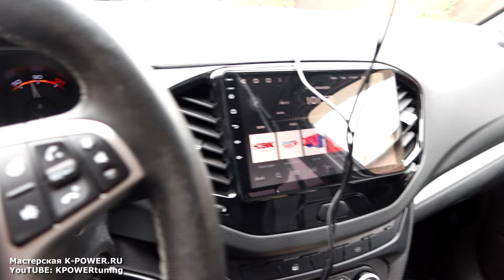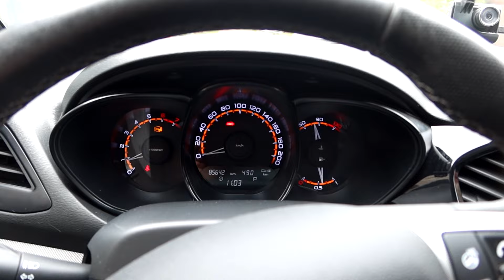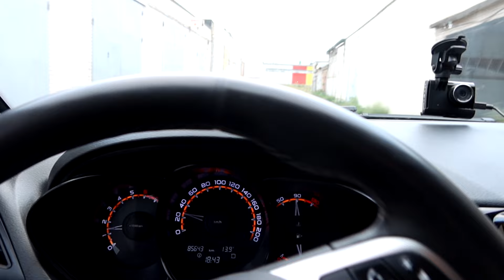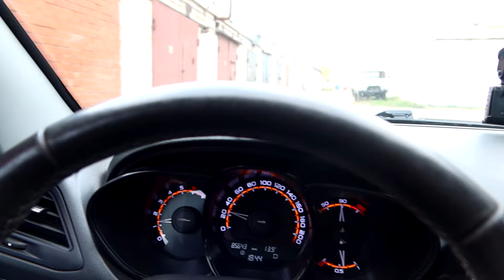Веста 2020: Новый H4M с вариатором!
Автомобиль Лада Веста (2020 года выпуска) с новым двигателем H4M. Мощность 113 сил. Объем 1.6 литра. Один владелец, машина используется только в такси (г. Пермь). Пробег 85 тыс.км.

Данный двигатель локализован (предшественник - ниссановский HR16DE) и выпускается АвтоВАЗом и предназначен для установки на широкую гамму бюджетных автомобилей - Lada Xray, Sandero, Logan, Duster и другие.

Данный авто используется в такси, установлено газобаллонное оборудование (метан). Клиент просит проверить и отрегулировать зазоры клапанов, попутно производим видео-эндоскопию цилиндров, рассматриваем общую конструкцию двигателя и расположение катализатора.

Тех, кто не понял шутку в конце видео, отправляю читать интервью с самым рьяным поклонником (на просторах Рунета) продукции дважды автомобильного: